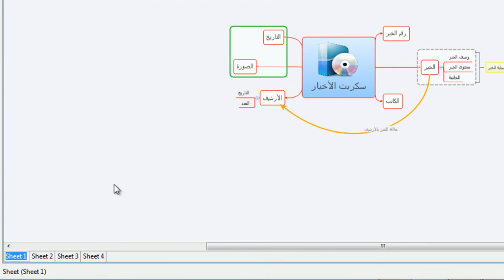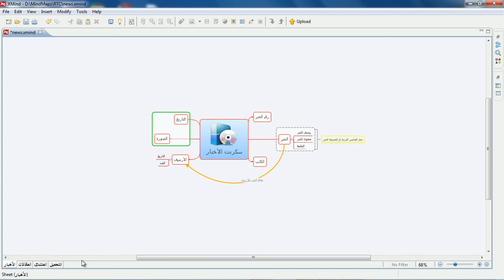الدرس العاشر : التعامل مع اكثر من صفحة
شرح طريقة التعامل مع الصفحات Sheets